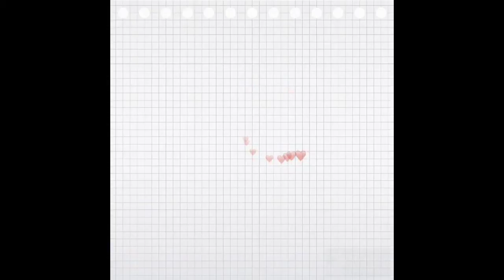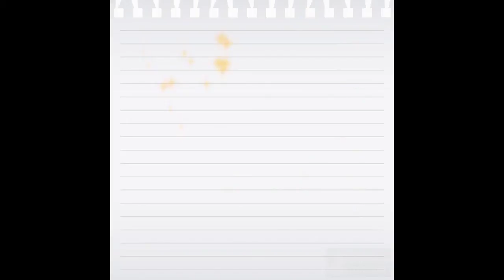I dont know ( leve me a commet And tell me a fun And free game to play ) not my music